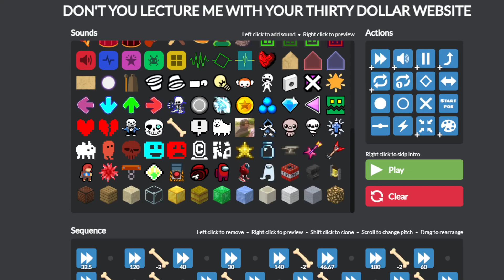DONT YOU LECTURE ME WITH YOUR THIRTY DOLLAR RUSH E BUT UNFINISHED SANS BONES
This was just for fun, ive barely used this website so I used their format to fuck around and see how things work

this will never be finished sorry lol, brain cant handle it sadly